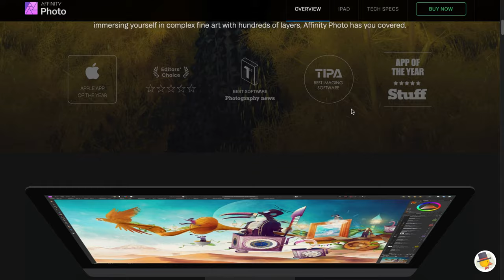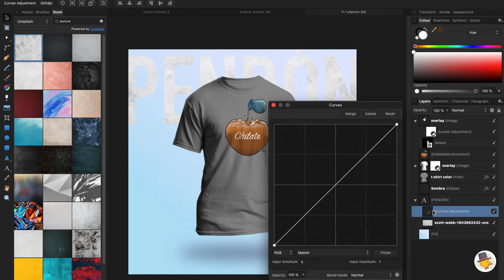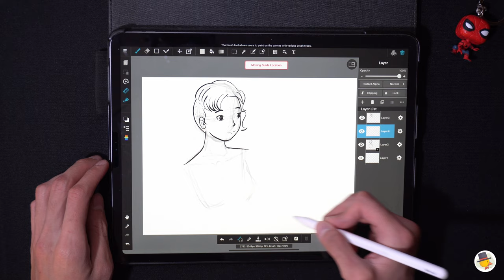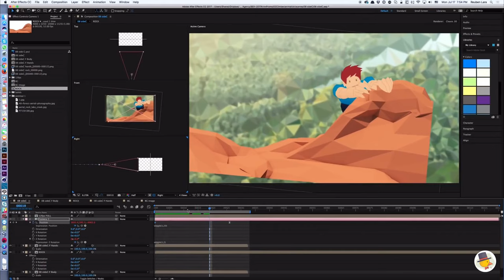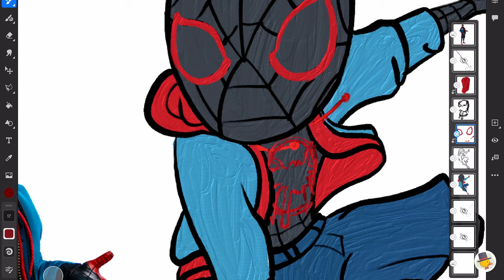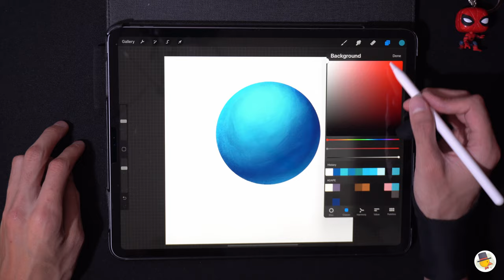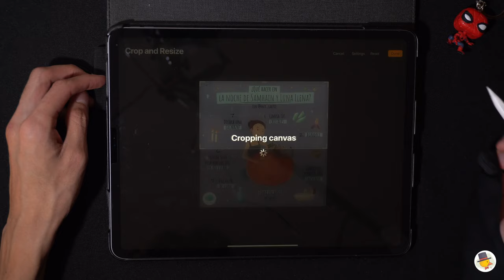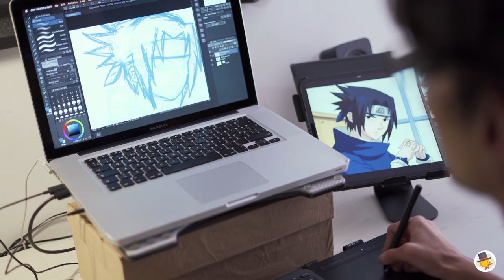Mis 5 Apps Favoritas Para Dibujo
📦Compra la tableta que uso para dibujar apoyándome para hacer más videos:
Amazon - Huion ó iPad
Amazon Es - Huion ó iPad

0:00 Introducción
0:24 Affinity Photo
2:25 Medibang
3:57 Sketchbook
4:39 Corel Painter
4:59 Clip Studio
5:27 Adobe Fresco
7:05 Procreate!
9:20 Conclusiones

📸Equipo que yo utilizo para trabajo y para hacer videos:

1-Tableta
iPad Pro
Intuos S
Huion Inspiroy Ink
2- Luces
3- Audio
Cable XLR
4-Cámara: